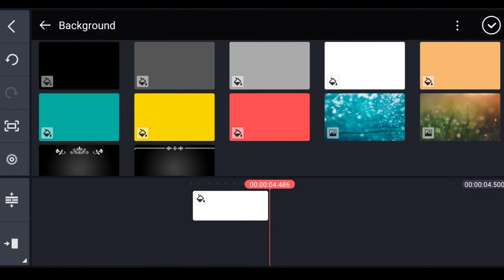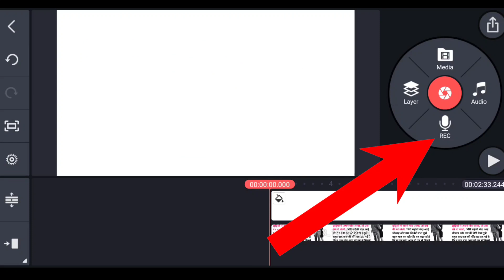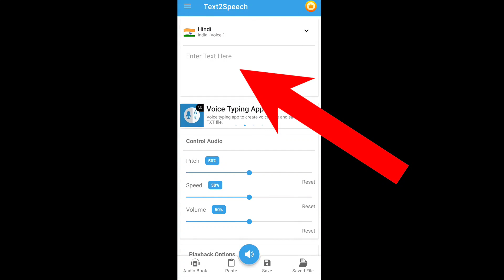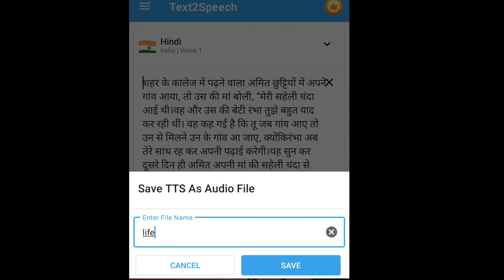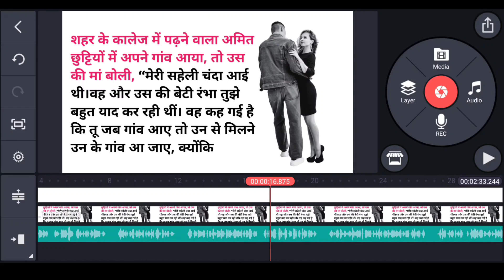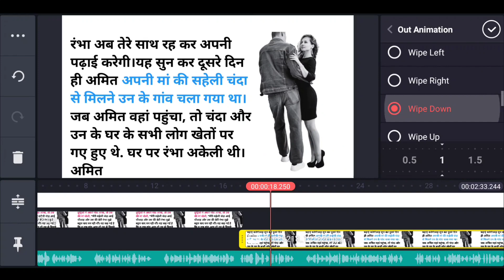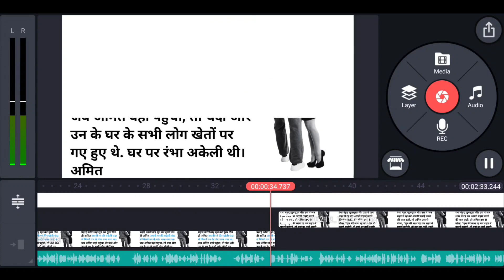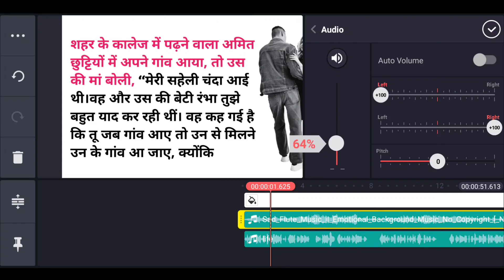लड़की की आवाज में story video कैसे बनाए story video बनाए लड़की की आवाज मे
story video kaise banate hai
story video ka editing kaise karte hai
story video computer jaisa awaaz nikale
story video me ladki ka voice nikale
A1 life studio jaisa story video me ladki ka voice nikale
hindi story video kaise banaye jate hai
story video me ladki ka avaj nikale
story video banae